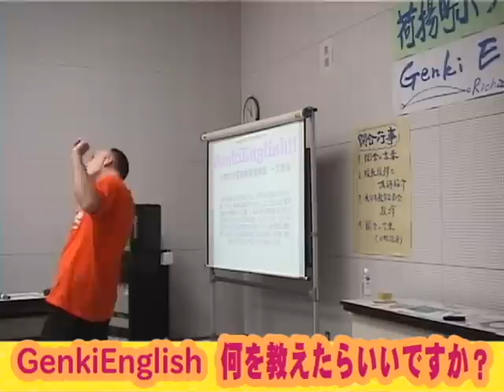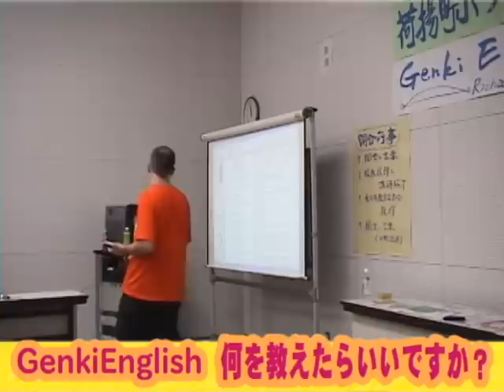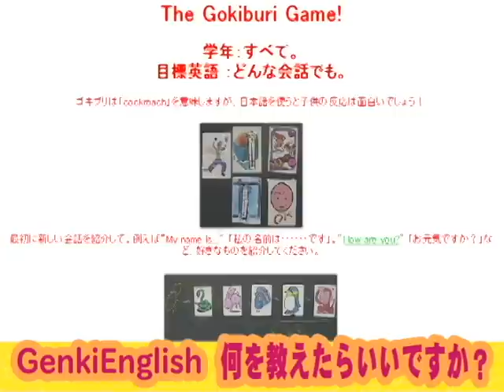小学校英語カリキュラム：何を教えればいい？ What to learn?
What's the best language to start with? ABC song? "Twinkle Twinkle Little Star?" or something else?  + How to make a curriculum and lesson plans.

僕はこれに関していろいろを考えたのは、日本の小学生はどこで英語が使えるかな？やっぱり、海外はあんまりいかないし、普通の生活で使えないでしょう。一番多く英語を使えるチャンスはＡＬＴが学校へ来る時です！必ず中学校にはＡＬＴがいるし、ほとんどの町村の小学校でもＡＬＴがいますね。子供がＡＬＴに言いたいことを教える方がいいかな～と思いました。だから、僕は北海道から沖縄まで研究会をする時に、午後に先生の発表をしますが、その前に昼は子供と一緒に給食を食べます！（全国の給食の専門家です！！）。そして、食べながら僕は子供の声を聞きますね。僕はこのことを記録して、このHPにあるカリキュラムを作りました。子供は英語をしゃべる人に言いたいものですので、とてもお勧めです。時々翻訳できないものがあります（たとえば、"いただきます"）、でもかっこいい英語に変更して、これを中心にレッスンプランを作りました。